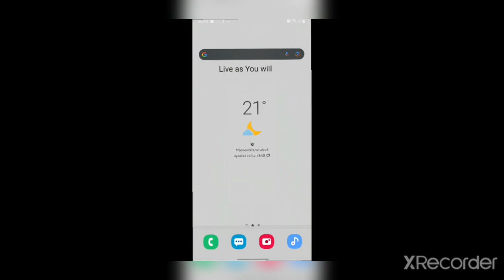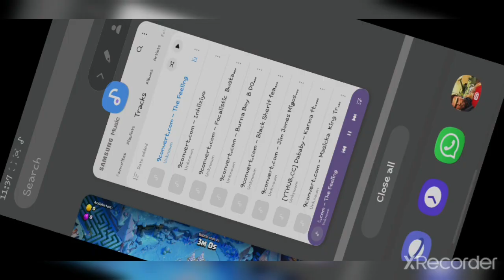COMPILATION OF THE SNOW DAY CHALLENGE ATTACKS.(Clash Of Clans)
How I got multiple 3 stars on the Snow Day Challenge(Clash Of Clans).Thanks Judo and Kenny Jo.

▬ Attack Methods used in this video  ▬
00:00 -Tau playZ(3star)
40:43- Kenny Jo (3star)
55:32- Judo Sloth(3star)